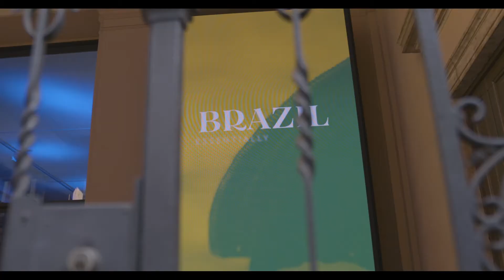Apex Brasil - Milan Design Week 2019